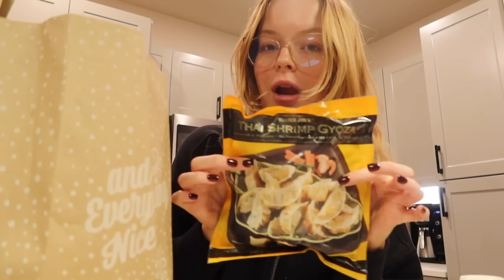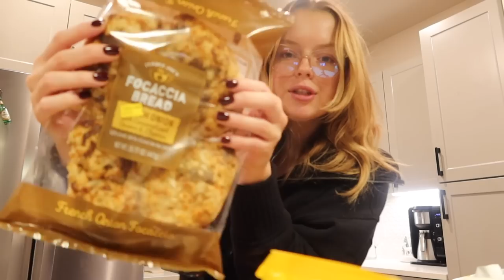VLOGMAS DAY 3: huge trader joe's haul & break up szn chat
Hi friends!! I hope you enjoy my new video xx
vlogmas day 3 of 2022!! today's vlog was a little bit shorter but we have a huge trader joe's haul and i also touch on my relationship ending and where i plan on going from here! enjoy xx